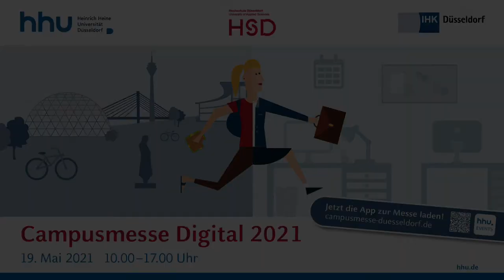HHU - Campusmesse Düsseldorf Digital 2021: Infotrailer Career Service 19.5.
Studium bald fertig - und dann...? Die Campusmesse Düsseldorf ist die zentrale Job- und Karrieremesse von HHU, HSD und IHK. Das bei der HHU stattfindende Event hat sich zu einer der führenden Recruitingmessen für Studierende in und um Düsseldorf entwickelt.
Coronabedingt findet die Campusmesse 2021 digital als Online-Veranstaltung statt. Über die mobile App „HHU Events“ können am 19. Mai 2021Studierende oder Absolventen von HHU, HSD und anderer Hochschulen mit über 50 regionalen und überregionalen Unternehmen in Kontakt treten. Hinzu kommen kostenlose Beratungen: Bewerbungsmappen-Check, Bewerbungsfotos etc.

Trailervideo Konzept, Camera und Produktion: Dieter Joswig, für Stabsstelle Presse und Kommunikation der HHU.